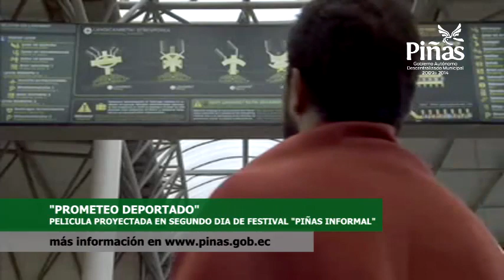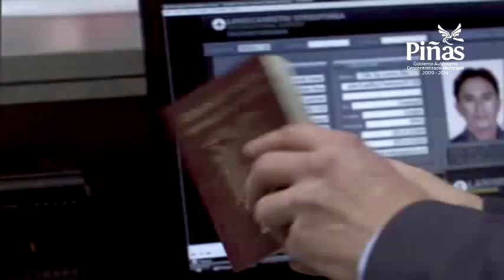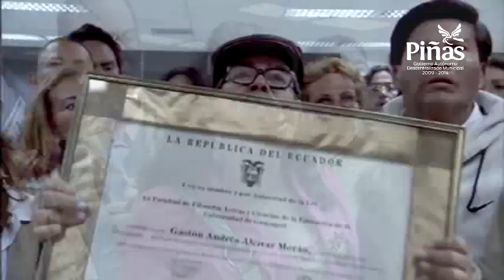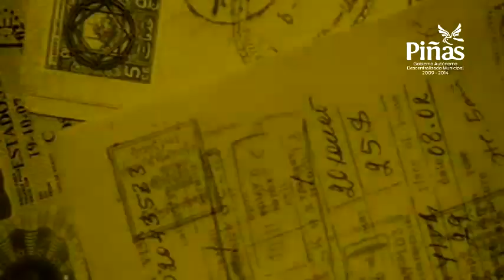Entrevista a Eduardo Varas escritor Guayaquileño sobre Festival Piñas Informal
Prometeo Deportado fue la película exhibida en el segundo día del Festival de Cine "Piñas Informal" el escritor Guayaquileño Eduardo Varas nos habla de esta película y del evento que se desarrolla en esta ciudad hasta el Domingo 26 de Agosto